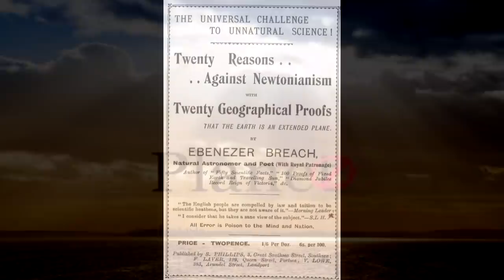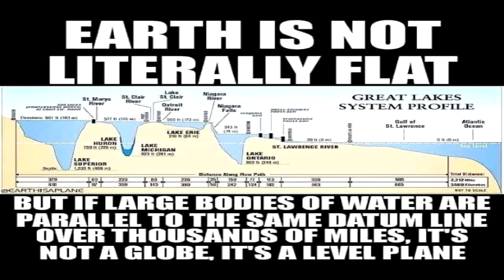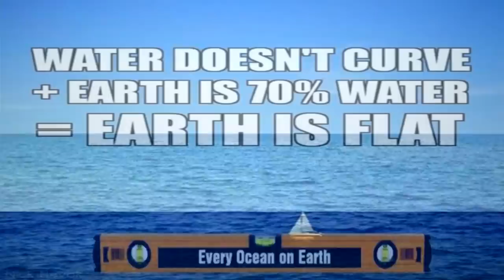20 Proofs Earth is an Extended Plane (Videobook)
In the interest of preserving for posterity the wealth of flat Earth knowledge and research done during the late 19th and early 20th century, I am continuing a series of audiobook and PDF downloads to make them more easily and widely available. Today's selection is Ebenezer Breach's 1898 booklet "20 Geographical Proofs that the Earth is an Extended Plane."

Listen/Read all the other Flat Earth Audiobooks/PDFs I have created